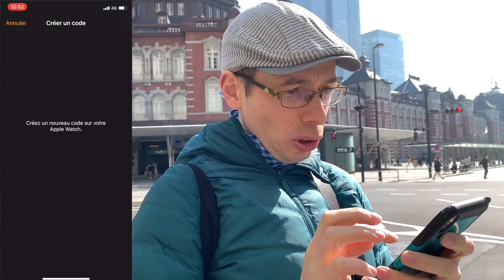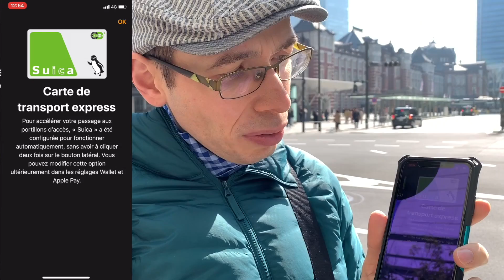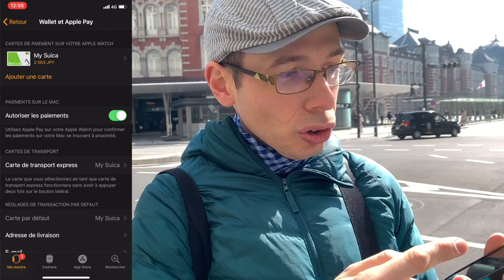Carte de transport Tôkyô : transférer Suica dans Apple Watch Comment préparer voyage Japon CONSEIL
Vidéos connexes :
: Comment transférer Suica dans iPhone
: Comment prendre le métro à Tôkyô
: Comment acheter un ticket Shinkansen, métro
: Quelle carte SIM data pour avoir la 3G/4G au Japon
: Visa, monnaie, transport, sécurité, nourriture

⭐️☀️🇯🇵 Chaque vendredi 18h, une nouvelle vidéo pour en apprendre plus sur le Japon et le japonais !